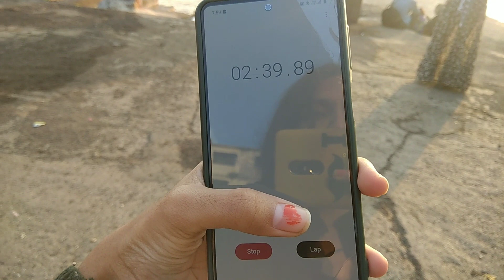3 PHOTOGRAPHERS SHOOT THE SAME MODEL I Street Photography at Nashik I Fun Photography Challenge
3 Photographers Shoot the same Model a fun challenge video inspired by Jessica Kobeissi We added our own twist to it  and thought of Shooting the challenge on the Streets of Nashik this time.
I hope you enjoyed this 5 minute fun photography challenge. Let me know what kind of challenge videos would you like to see more on my channel.

Hello Everyone My name is Sharanya Chandgude and I am a very passionate photographer.
In this Channel you will find lot of BTS of my photoshoots, tip and tricks for better photos ,a lot of creative ideas and DIY stuff.

Camera I use: Canon 1200d
Video Edited on : Power Director